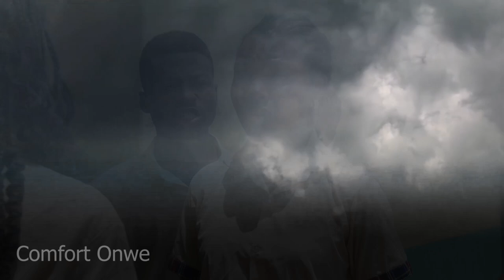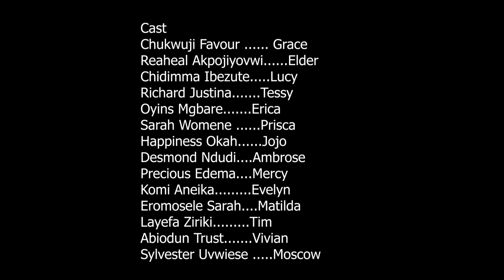COLLIDE Season 2 Episode 6 /Xander Presh/Precious Festus/Comfort Onwe